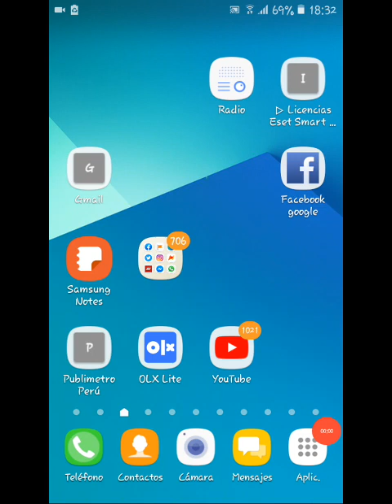COMO recuperar STICKERS* de Whatsapp SOLUCION RAPIDA 2021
recupera tu stickers whatsapp guardados ASI y CUIDALOS